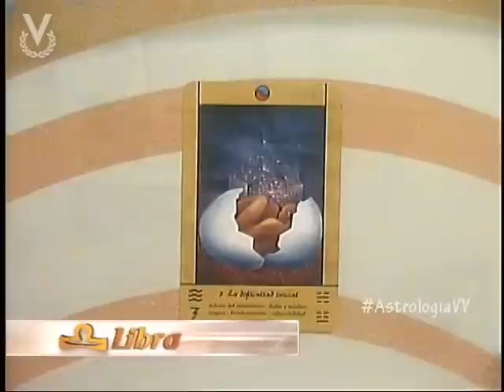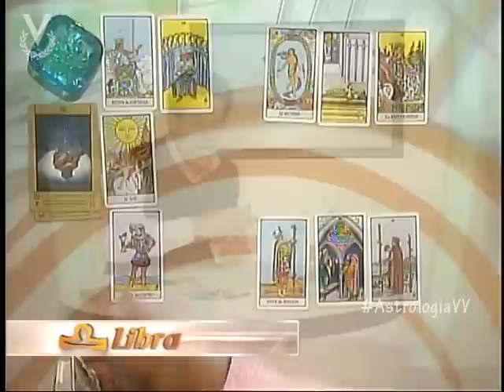Libra 21 de Junio